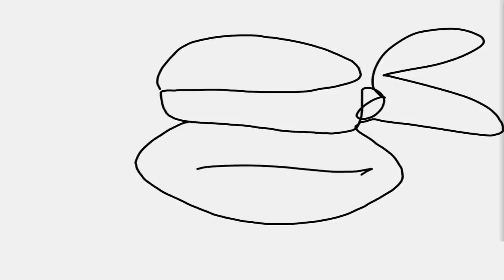April and Karai - TMNT Legends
April and Karai.